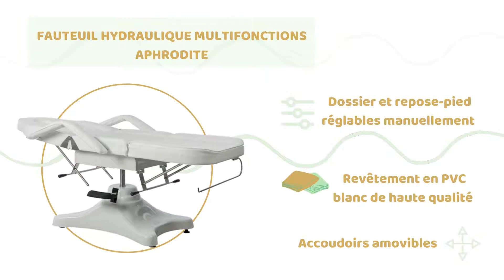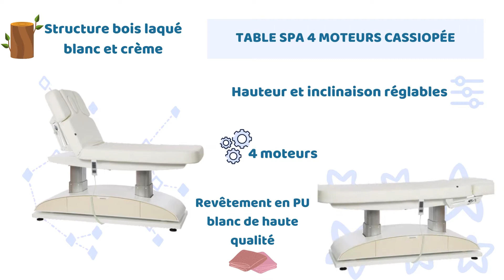Gamme mobilier SPA x Teamalex Medical Technologies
✨Venez découvrir notre gamme de mobiliers SPA✨

🌸Esthétique

🌸Stable

🌸Réglable

🌸Facile à nettoyer

🌸Haute qualité

    🇫🇷 De nombreux produits Made In France

    🚚 Livraison gratuite en France métropolitaine